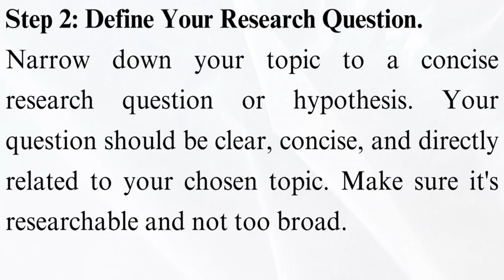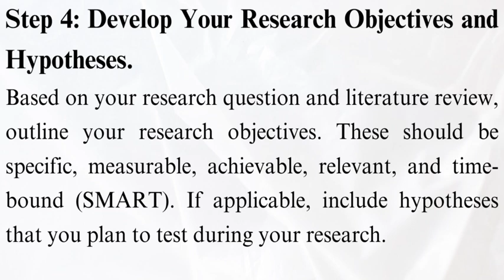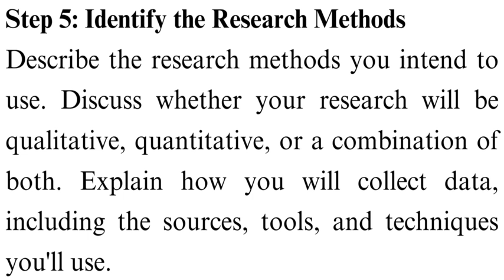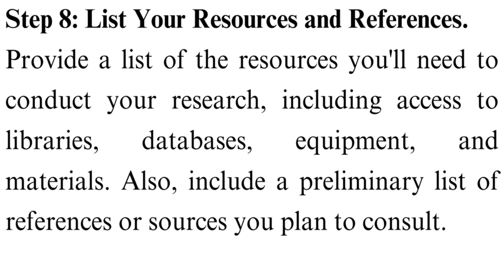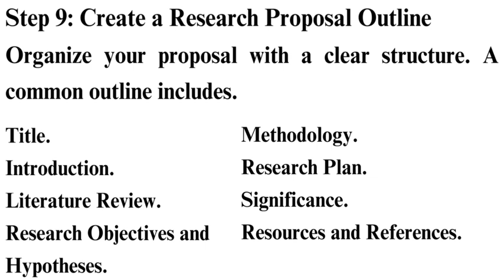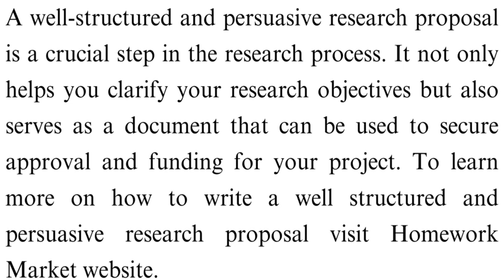How to Write a College Research Proposal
Check out our video on How to Write a College Research Proposal 👨🏻‍🎓👩🏻‍🎓

Welcome to our comprehensive tutorial on how to write a college research proposal! 📝 Whether you're a seasoned researcher or a college student embarking on your first research project, this video will be your ultimate guide to crafting a compelling and effective research proposal.

To get direct to the point you are more interested in use the time code below ⏲:

00:00:00 Intro
Introduction to writing a college research paper 📝👨🏻‍🎓

00:00:24 Step 1
Before you start writing a research paper start by choosing a research topic and make sure it is relevant to your field of study and interesting to you.

00:00:45 Step 2
Define you research question.

00:01:04 Step 3
Conduct a thorough literature review to understand what has already been researched on your topic. 📚📝

00:01:24 Step 4
Develop a research objective and hypotheses based on your research question and literature review and outline your research objectives.

00:01:49 Step 5
Describe the research method you intend to use

00:02:11 Step 6
Create a research plan to timeline

00:02:34 step 7
Describe the significance of your research explaining why your research is important and how it contributes to the existing body of knowledge.

00:02:51 step 8
List your resources and references

00:03:11 Step 9
Create a research proposal outline and organize your proposal with a clear structure. 📝✍🏻

00:04:02 step 10
Use the outline developed to write your research proposal.

00:04:24 step 11
Edit your proposal for clarity, grammar, and style

00:04:42 step 12
Follow the formatting guideline provided by your institution or instructor.

00:05:26 The End 🔚